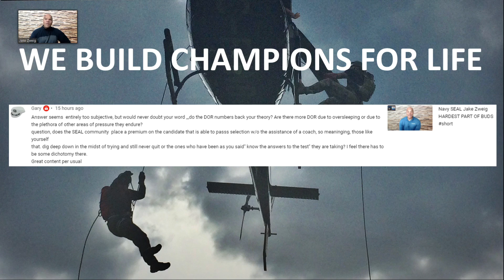When Most Guys Quit BUD/S | Navy SEAL Jake Zweig Comment Review